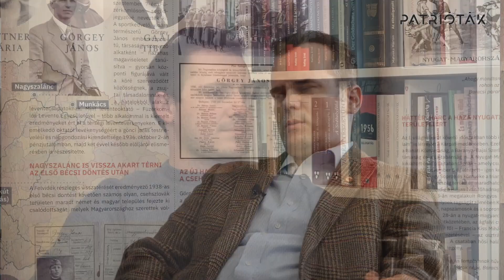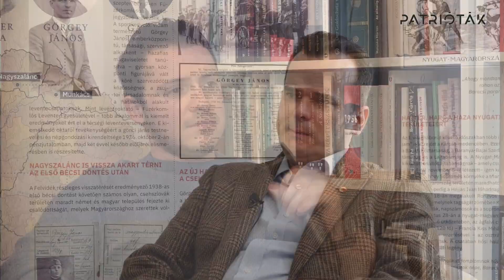A Felvidékért adta életét a fiatal leventeoktató – Görgey János, a Haza ifjú hőse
A fiatalok számára katonai előképzettséget és nemzeti nevelést biztosító leventemozgalom oktatója, Görgey János feladatait nagyon lelkesen végezte. Amikor 1938. november 2-án a bécsi döntést kihirdették, az új határ csehszlovák oldalon hagyta a magyarok lakta Nagyszalánc községet. Nagy volt az elkeseredés a faluban, a helyiek nem törődtek bele az új határvonalba. December 19-én a visszacsatolásért tüntető nagyszalánciak és a csehszlovák államvédelmi őrség között eszkalálódott a helyzet, majd a demarkációs vonal túloldalán biztosító magyar katonákra is tüzelni kezdtek. A 32 esztendős Görgey Jánost a feltehetően golyószóróból leadott lövések egyike eltalálta, és életét már nem lehetett megmenteni. Ezt követően a magyar őrs 12 fővel megindult a csehszlovák őrház felé, mire a pénzügyőrök elmenekültek, így Nagyszaláncot átmenetileg elfoglalták a magyar katonák. Mivel a magyar fél a német-olasz döntőbíróság által megállapított határokba előre beleegyezett, a nagyobb diplomáciai botrányt elkerülendő katonáink kénytelenek voltak kivonulni a településről. A visszatérő csehszlovákok súlyos megtorlást alkalmaztak Nagyszaláncon. Görgey János katonai dísztemetést és posztumusz kitüntetést kapott, sírja az abaúji Zsujta temetőjében található – B. Stenge Csaba hadtörténésszel Pataki Tamás beszélgetett Görgey Jánosról, a haza ifjú hőséről.